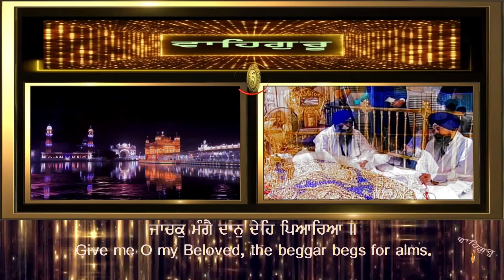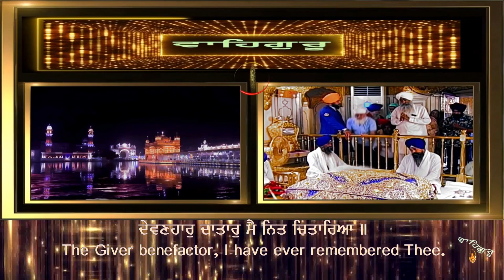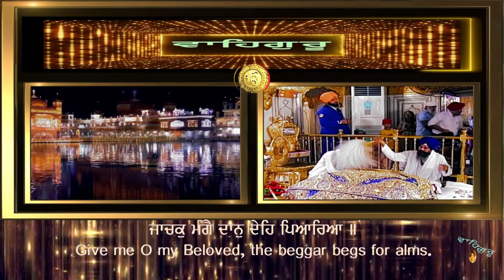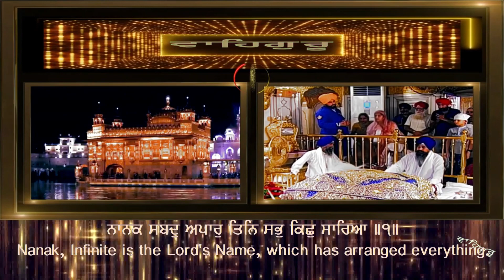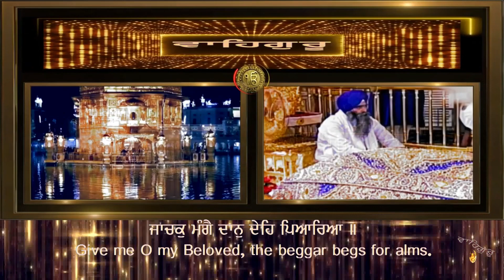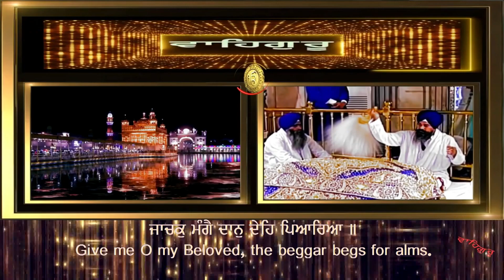ਜਾਚਕ ਮੰਗੇ ਦਾਨ ਦੇਹ ਪਿਆਰਿਆ JACHAK MANGE DAAN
GURBANI KIRTAN  HAZURI RAGI SRI DARBAR SAHIB